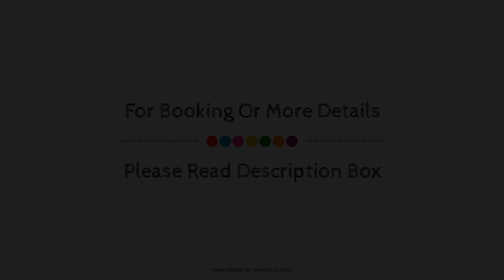Best Western Plus Paris Meudon Ermitage, France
About Property:
Best Western Plus Paris Meudon Ermitage is conveniently located in the popular Meudon area. The property features a wide range of facilities to make your stay a pleasant experience. Service-minded staff will welcome and guide you at Best Western Plus Paris Meudon Ermitage. Each guestroom is elegantly furnished and equipped with handy amenities. The property offers various recreational opportunities. No matter what your reasons are for visiting Meudon, Best Western Plus Paris Meudon Ermitage will make you feel instantly at home.
Searching For
1. Best Western Plus Paris Meudon Ermitage
2. Best Western Plus Paris Meudon Ermitage Virtual Tour
3. Best Western Plus Paris Meudon Ermitage Rooms
4. Best Western Plus Paris Meudon Ermitage Amenities
5. Best Western Plus Paris Meudon Ermitage Videos
6. Best Western Plus Paris Meudon Ermitage Offers
7. Best Western Plus Paris Meudon Ermitage Deals
Audio Credit:
Track Title: Blank Slate
Artist: VYEN